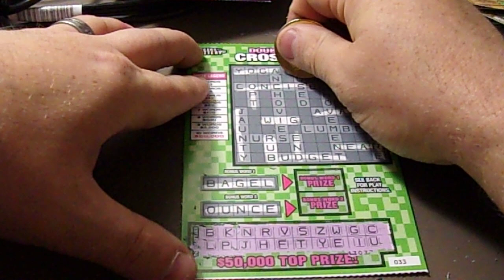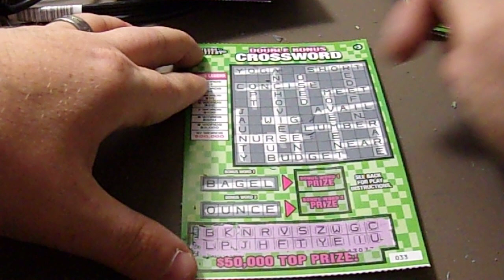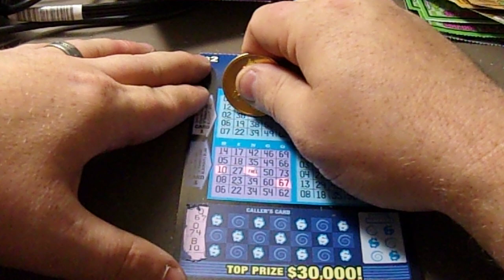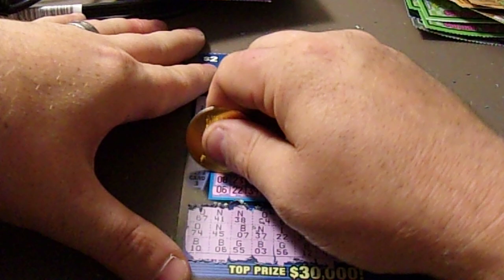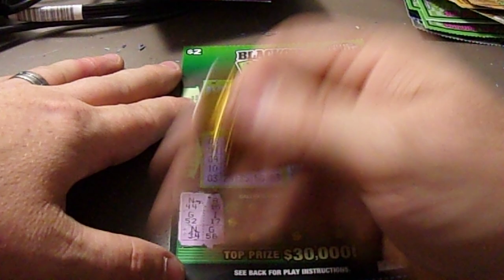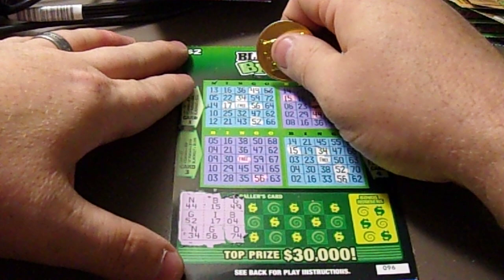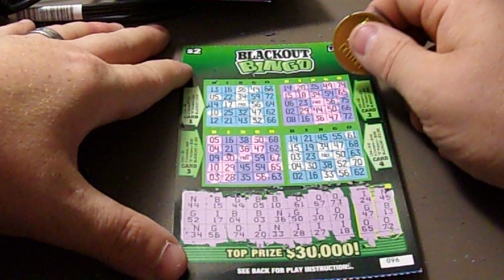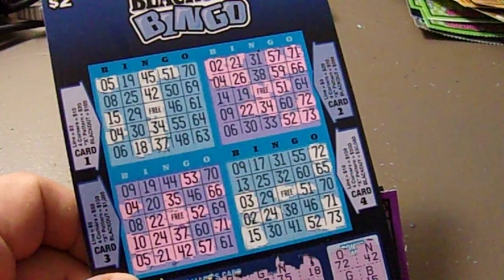Giveaway Winner Young2Scratch Roll Part 1 (2)